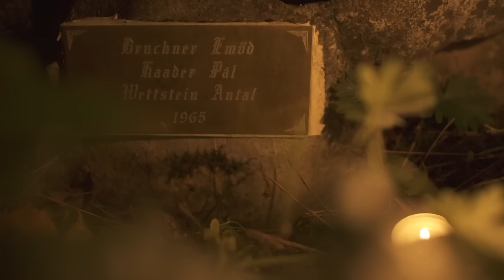Megemlékezés a Barlangkutató Emlékkertben, 2015. november 2.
A Magyar Karszt és Barlangkutató Társulat szokásos halottak napi megemlékezése a Barlangkutató Emlékkertben 2015. november 2-án. Beszédet mond: Székely Kinga.